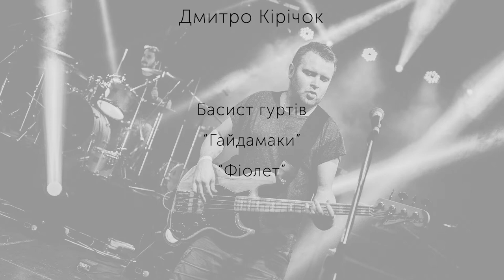Укулеле Korala UKS 30 відео-огляд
Найкраща укулеле сопрано Korala UKS 30 в комплекті з чохлом для дорослих та дітей, що обожнюють якісний звук та яскраві інструменти.
Водостійка, має якісні кілки та велику гамму кольорів під кожний настрій.